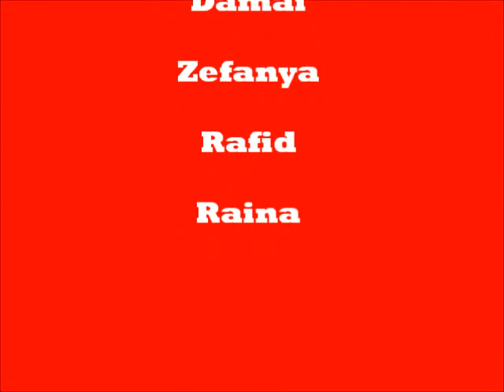Muay Thai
with music